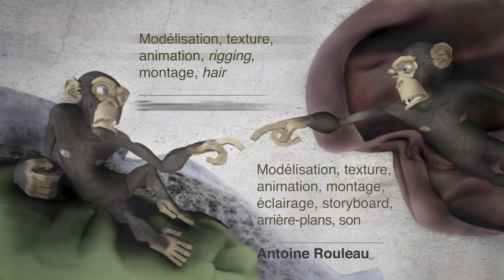Funny CGI 3D Animated Short Film ** MONKEY MOON ** Funny Animation by CentreNAD Team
Enjoy " MONKEY MOON " Funny CGI 3d Animated Fantasy Adventure Short Film by CentreNAD Team.

FILM SYNOPSIS: A monkey is calmly eating his banana until he's taken for his biggest mission ever.

FILM CREDITS: Created and Animated by Antoine Rouleau, Eric Villeneuve and Emmanuel Gatera. Music by Sylvain Martel.

If your film meets our criteria, your film will be showcased on our channels, may be asked to be interviewed about your film and featured in our Digital and Printed Film Reference Books sold on Amazon, Borders and other stores.

Whether you're an independent film maker, animator, or a Film / VFX / CGI Animation school. We're putting you on the MAP.